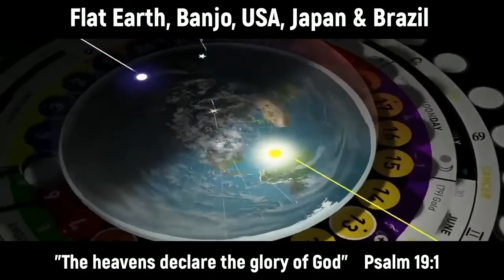Admiral Byrd and the Flat Earth's ICE WALL